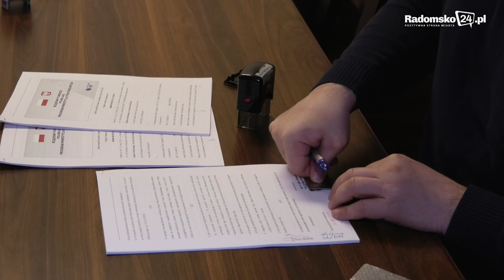Gmina Kamieńsk: Podpisanie umowy na remont i budowę dróg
We wtorek, 15 marca w Urzędzie Gminy Kamieńsk podpisano z wykonawcą, umowę na budowę dróg z Rządowego Funduszu Polski Ład. Koszt inwestycji to ponad 3 mln 330 tysięcy z tego 95 procent finansowania będzie pochodzić z rządowego programu. Drogi mają być gotowe jeszcze w tym roku.

Zaplanowana przebudowa zakłada budowę i przebudowę dróg: ul. Przerębskiego, Mularczyka, Legionistów, Maszewskiego, Jagiellońskiej, Kościuszki w Kamieńsku oraz dróg w miejscowości Koźniewice i Barczkowice. Zakres prac obejmuje w szczególności m.in.  budowę jezdni oraz chodników z kostki brukowej, przebudowę sieci wodociągowej, budowę kanalizacji deszczowej, budowę zbiornika odparowalnego. Koszt inwestycji to ponad 3 mln 330 tysięcy z tego 95 procent funduszy wpłynie z rządowego programu Polski Ład.